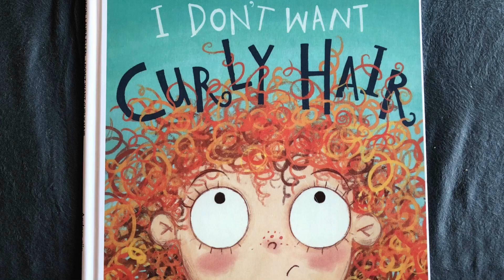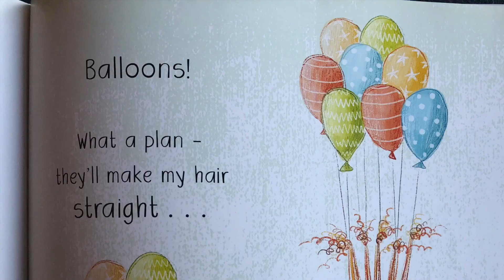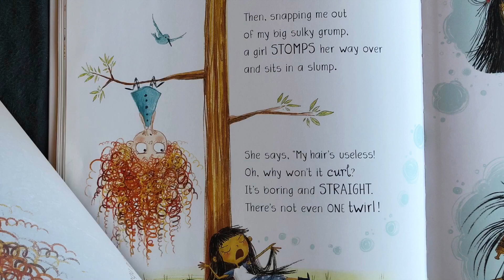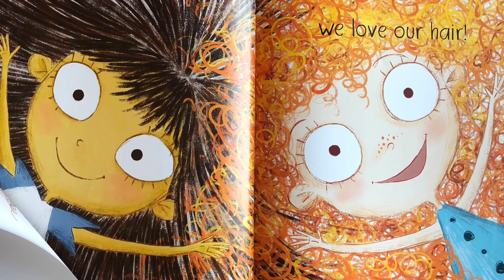I Don't Want Curly Hair| Written and Illustrated by Laura Ellen Anderson | Read by Shruti Kumar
This is a hilarious and cute story about a girl who does not like her curly hair. She tries different things to make her hair smooth and straight but nothing seems to help. Finally she meets another girl who has straight hair and wants her hair to be curly. It is a beautiful story with amazing illustrations to teach little kids how to appreciate what they have and love themselves just as they are. Hope you enjoy :)